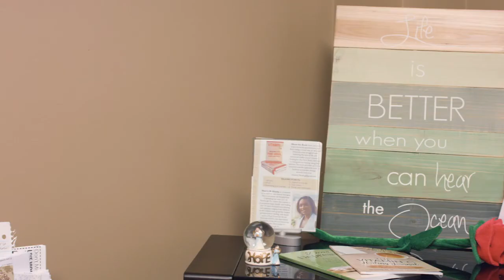Business Coaches & Consultants in Pittsburgh PA, details at YellowPages.com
Vitamin C Healing
 Business Coaches & Consultants
 235 Smokey Wood Dr, Pittsburgh,  PA, 15218